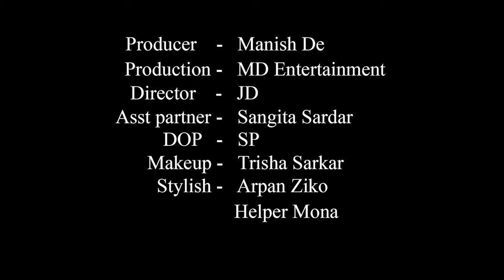High Fashion Swimwear Shoot Concept | Monokini Girl | Tania | MD Entertainment | Fashion Vlog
Concept : Monokini Girl

Model : Tania Mal

Cinematographer : Sujoy Panigrahi

Makeup Artist & Hair Stylist : Trisha Sarkar

Costume : Arpan Ziko Tarafder

Helper : Mona

Production Company : MD Entertainment